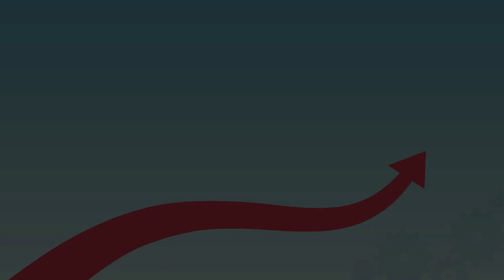【不気味な話】影の正体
花子はお友達とかげふみをするのが大好き
夕焼けで影が伸びている時にやると楽しいんでし。